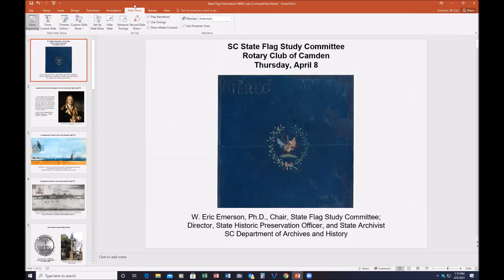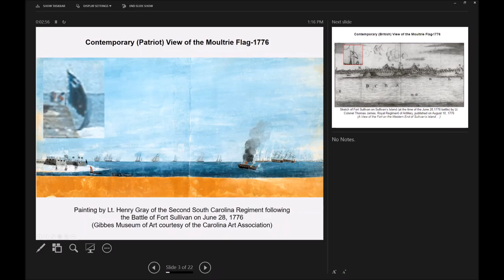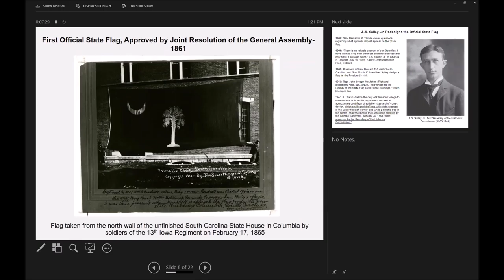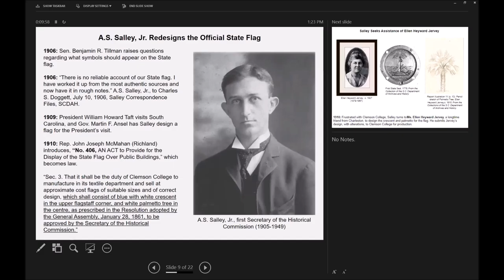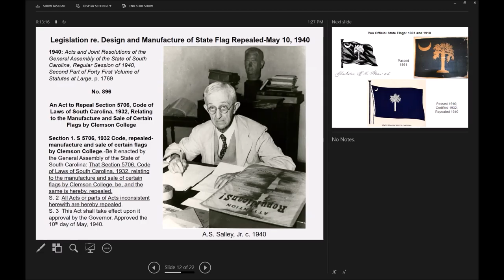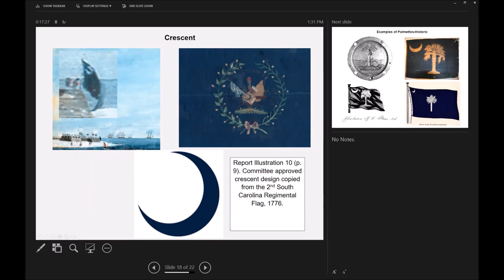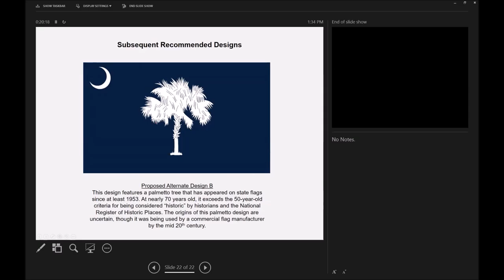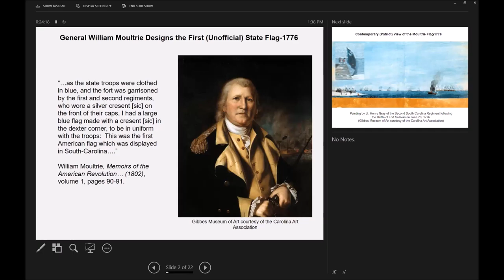SC State Flag Camden Rotary Program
Eric Emerson talks about the new state flag for SC.